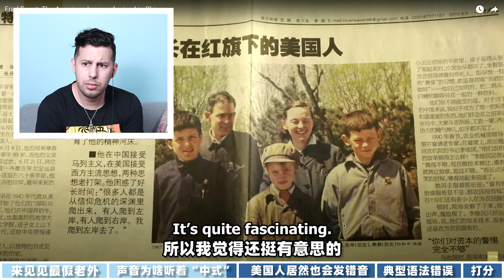英语老师见最假老外！美国面孔，中国心！【阳和平英语分析】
想跟我学英语的话，欢迎到我的： 了解现在的英语课！

如今，中文说得很流利的老外越来越多。到底谁说得最好，当然大家老提到大山之类的。那今天我们看一个视频，是全球最中国的“老外”。这位中国新美国人的英语到底说得怎么样呢？我们来看看！

热门英语视频：
🔴犯这些英语错立马知道你是中国人！邓紫棋、潘玮柏英语这么牛还犯Chinglish错儿吗？